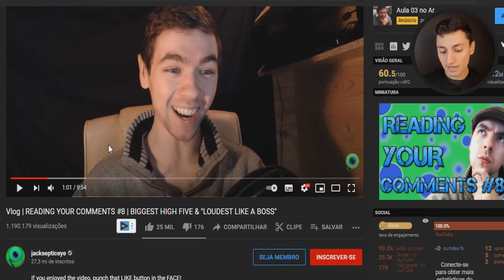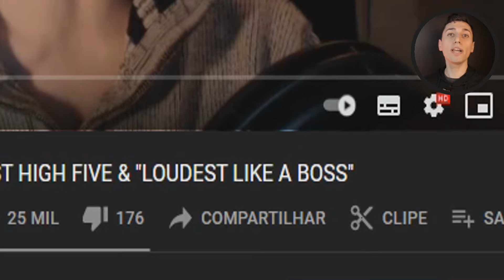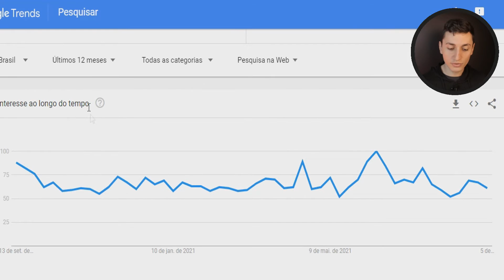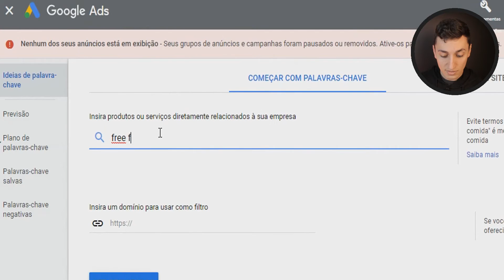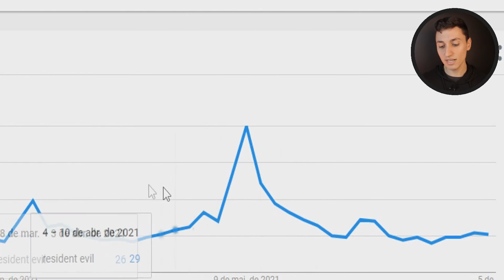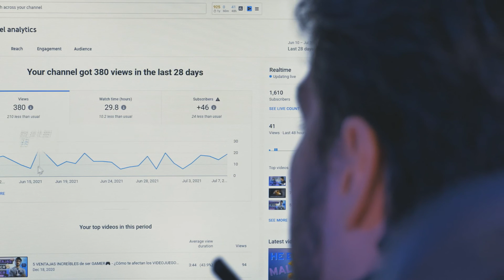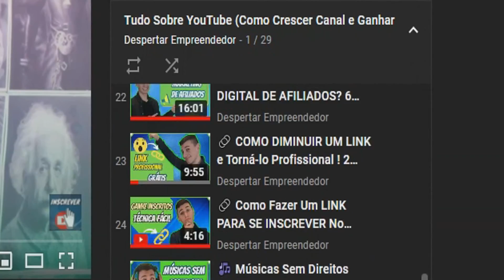🎮 4 Dicas De Como CRESCER UM CANAL DE GAMES DE SUCESSO No YouTube (As Mais IMPORTANTES + Bônus)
👉 Conheça Agora As 4 Melhores Estratégias De Como Crescer Um Canal De Games No YouTube Passo a Passo. Isso Ninguém Te Conta.
Receba Ainda Mais Uma Dica Extra Para Definir Um Rumo De Sucesso Para o Seu Canal.

Antes de mais nada, quando se fala em jogos no YouTube, uma das primeiras coisas que os criadores de conteúdo se perguntam é se o nicho de games está saturado.

De fato, se você gravar as suas gameplays sem estratégia nenhuma e de qualquer jeito, dificilmente o seu canal vai aumentar os inscritos. Principalmente no início que é mais difícil.

Para crescer um canal de jogos no YouTube, siga as dicas abaixo:

1) Muitas pessoas estão produzindo gameplays sem face cam  e com péssima qualidade de áudio. Você precisa fazer algo fora da caixa se quiser ter como crescer seu canal de games do YouTube. Como diferencial, mostre seu rosto e não tenha vergonha de expor quem você é. Ao invés de gravar jogos simplesmente que tal fazer alguns vídeos comentando trailers? Ou que tal fazer vídeos de jogos focados em mostrar como conquistar algo difícil ou desconhecido?

2) Outra forma de ter um diferencial para crescer no YouTube com canal de jogos é criar um bordão.
O bordão nada mais é do que algo que você fala com frequência nos vídeos e já se tornou parte da sua identidade na internet.
Em geral, ele costuma aparecer espontaneamente. Observe os comentários dos seus vídeos para ver se tem algo que sua audiência achou muito engraçado e passe a usar isso. Pois vai ajudar a melhorar seu branding, o que te fará ganhar mais inscritos recorrentes.

3) Para ter como crescer com canal de games, também é fundamental descobrir quais jogos estão em tendência no momento e produzir vídeos sobre eles. Então, use o Google Trends como ferramenta online para te ajudar a descobrir isso. Também, o planejador de palavras-chave do Google Ads pode te ajudar a saber se um game é muito buscado.

4) Por fim, recomendo que você escolha um jogo para te representar e que você fale majoritariamente dele. Para ganhar inscritos é preciso especificidade, pois a plataforma entenderá que você é um expert em algum assunto e vai te mostrar mais para ele. Essa não é uma regra essencial, porém você conseguirá crescer um canal de gameplay mais rápido dessa forma.

Aliás, como dica bônus, recomendo avaliar quais jogos estão trazendo mais inscritos e visualizações para o seu canal. Produza mais vídeos sobre os assuntos que já se tornaram um sucesso para você.

Enfim, se essas dicas de como crescer um canal de games no YouTube te ajudaram, lhe convido a se inscrever no canal e acompanhar os próximos vídeos para aprofundarmos juntos cada vez mais no YouTube e no marketing digital como um todo. Não se esqueça de compartilhar com um amigo ;)

OBS.: Acesse Mais Vídeos Nas Playlists Do Canal Para Aprender Mais ;)

Conteúdo deste vídeo:

00:00 Como crescer um canal de games no YouTube
00:37 O nicho de games está saturado?
01:10 Dica 1 - O diferencial
02:32 Dica 2 - Tenha o seu bordão
04:07 Dica 3 - Descobrindo jogos tendência
05:42 Dica 4 - Fale só de uma coisa por vez
08:01 Bônus - definindo o futuro do seu canal
09:03 Tudo sobre o YouTube